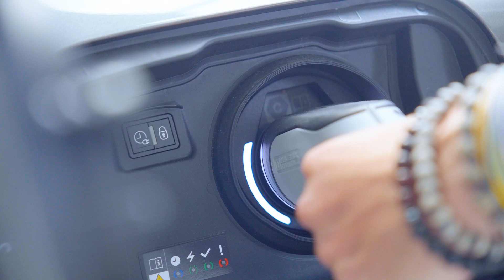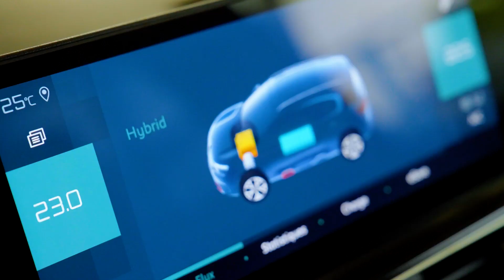Spot les Conseils d'Ami pour la concession Valence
🎥 On est ravis de vous présenter le deuxième épisode de la série  "Les Conseils d'Ami" de Citroën Valence.🎬 Cette fois, Ami vous guide sur le chemin de la voiture électrique parfaite ! 🔌 ⚡
👉  Découvrez la gamme de véhicules électriques et hybrides sur citroen-valence.fr. 🔋
🎬 Vous avez un projet audiovisuel ? Nous réalisons pour nos clients tous types de production. N’hésitez pas à nous contacter :
Chez Cooa Prod, la créativité et la limpidité du message sont aux cœurs de notre travail pour vous permettre de créer des supports aussi marquants qu’esthétiques😎
Vous souhaitez collaborer ? Notre équipe vous accompagne dans la création de contenu audiovisuel, la photographie, le graphisme et le web design. 🎥